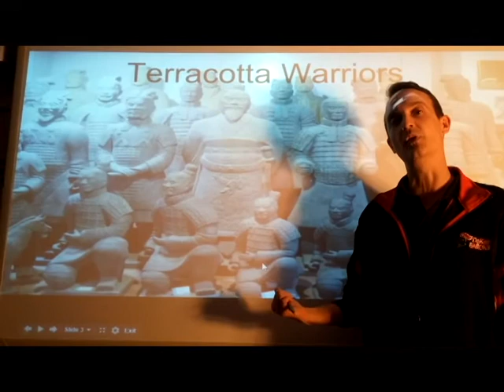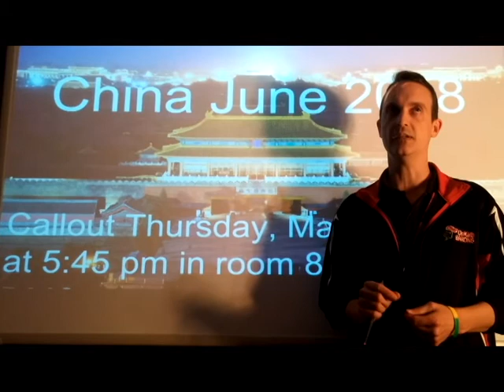May 2, 2016